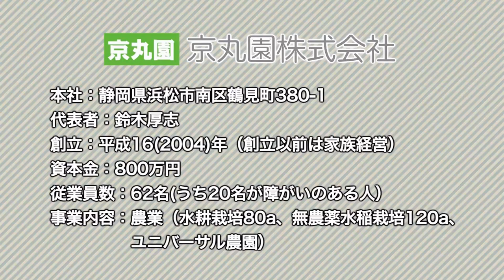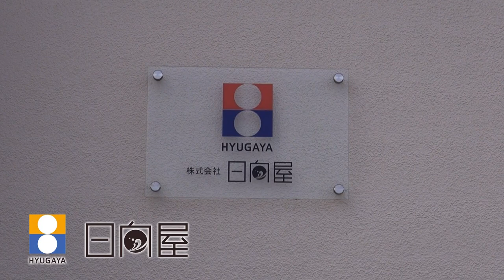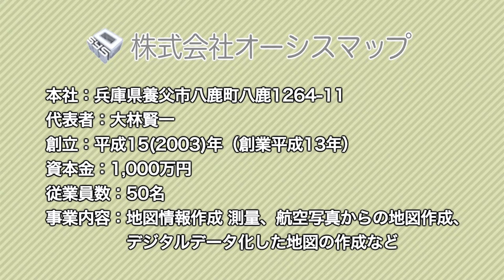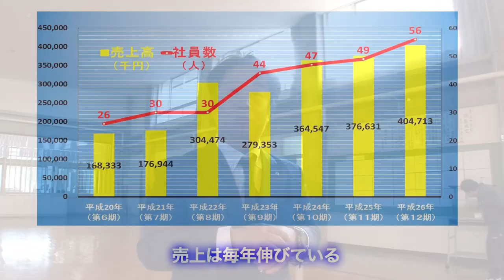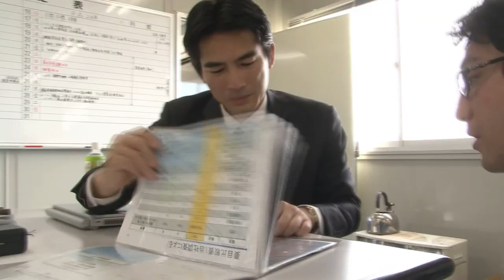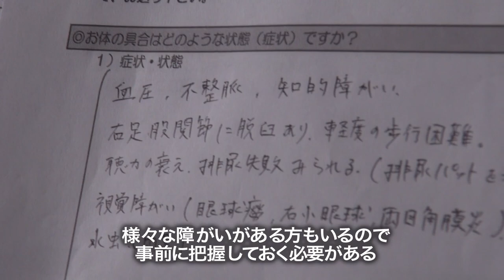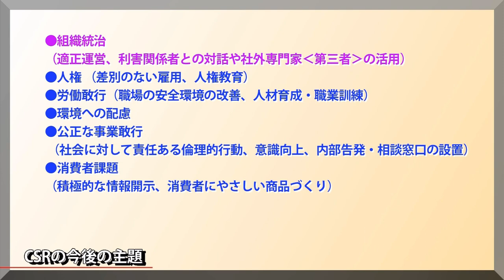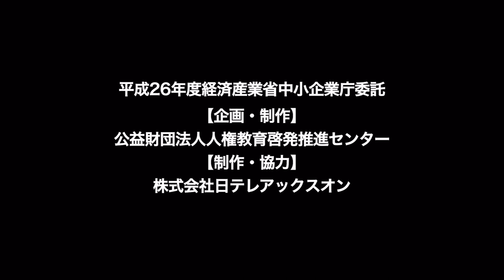CSR・人権に関する取組事例ﾋﾞﾃﾞｵ-全編再生 [字幕なし／副音声なし]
平成26年度経済産業省中小企業庁委託
企業におけるCSR・人権に関する取組事例ビデオ

『企業活動に人権的視点を ～CSRで会社が変わる・社会が変わる～』
＊ 全編再生 ＊
[字幕なし／副音声なし]

● 02-事例1： 障がい者雇用

● 03-事例2： 高齢者雇用

● 04-事例3： ワーク・ライフ・バランス

● 05-事例4： 継続的な震災復興支援

● 06-事例5： 人権に関する社会貢献

【解説】
　田中宏司
　東京交通短期大学名誉教授・元学長
　一般社団法人経営倫理実践研究センター理事・主席研究員
　木佐彩子
【企画・制作】公益財団法人人権教育啓発推進センター
【制作協力】日テレアックスオン
平成27（2015）年2月制作